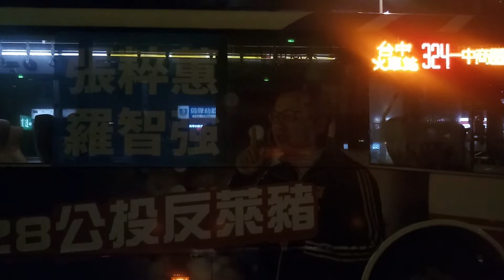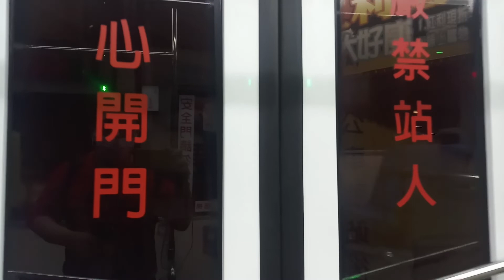249 線 開往:修平科技大學 To:H U S T 方向的 SF-E Bus 四方電巴 Gaocheng 🔜 Ziyou Rd 🔜 N C Y U T [EAL-0513] 申沃客車⚡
甲類大客車
出廠年份:2020 年 08 月 [EAL-0513] Sunwin SWB6121EV
正式播出
開始播放
歌曲:《彩虹的約定》草莓姐姐 月亮姐姐 KIWI姐姐 天竺鼠姐姐｜全新HD經典金曲｜唱跳｜兒歌｜YOYO點點名
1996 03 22 哆啦A夢大山版 1392 跑腿手提袋
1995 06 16 哆啦A夢大山版 1355 童話故事裡的商品
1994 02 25 哆啦A夢大山版 1289 隨你調整手錶
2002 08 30 哆啦A夢大山版 1678 哆啦美江戶斬
正式播出
開始播放
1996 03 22 哆啦A夢大山版 1392 跑腿手提袋
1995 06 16 哆啦A夢大山版 1355 童話故事裡的商品
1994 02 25 哆啦A夢大山版 1289 隨你調整手錶
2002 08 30 哆啦A夢大山版 1678 哆啦美江戶斬
正式播出
開始播放
歌 曲:【YOYOMAN x 碰碰狐】幸福電波｜YOYO點點名金曲｜全新MV｜Pinkfong｜兒童歌曲｜童謠｜唱跳
播放完畢
歌 曲:〈世界就像剪刀、石頭、布〉（世界はグー・チョキ・パー）
作詞、主唱：武田鐵矢
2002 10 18 哆啦A夢大山版 1684 迷你哆啦的貓手
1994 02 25 哆啦A夢大山版 1289 隨你調整手錶
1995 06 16 哆啦A夢大山版 1355 童話故事裡的商品
魔鏡魔鏡 甜甜仙子 EP28【說謊｜誠實是一件很重要的事情】momo歡樂谷S11｜學習正確觀念｜學齡幼兒【momo親子台｜官方HD】momokids
魔鏡魔鏡 甜甜仙子 EP19【眼睛保健的重要｜不要用手揉眼睛，適度讓眼睛休息】momo歡樂谷S11｜學習正確觀念｜學齡幼兒【momo親子台｜官方HD】momokids
正式播出
ドラえもん 劇場版 1993 のび太とブリキの迷宮
開始播放
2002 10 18 哆啦A夢大山版 1684 迷你哆啦的貓手
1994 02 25 哆啦A夢大山版 1289 隨你調整手錶
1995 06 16 哆啦A夢大山版 1355 童話故事裡的商品